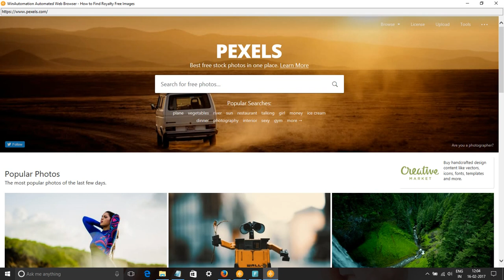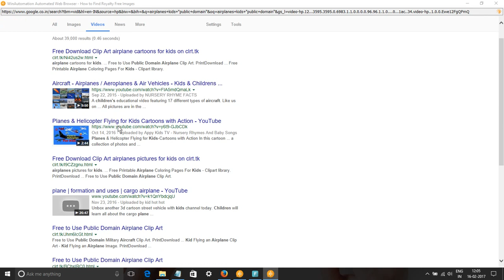Airplanes for Kids Images & Stock Footage - Search airplanes kids Royalty Free Images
In this video, we show you how to find royalty free images or HD stock footage for airplanes kids. We have used pixabay.com, pexels.com, google video and picture searches to find content for keyword airplanes kids pictures, images & SVG Graphics.
All these images and videos are released free of copyrights under Creative Commons CC0. Images of airplanes kids are free to download.